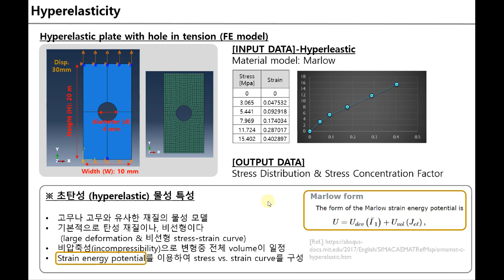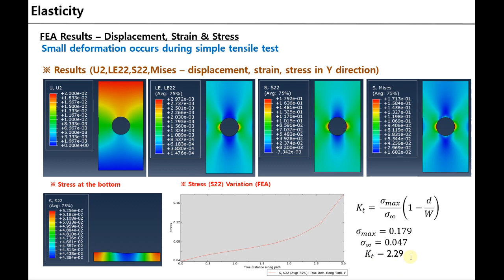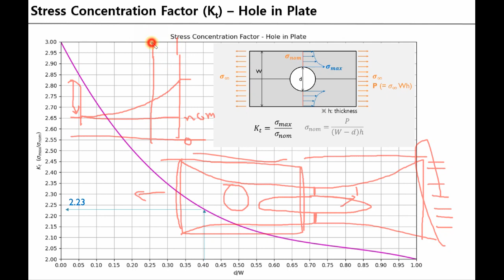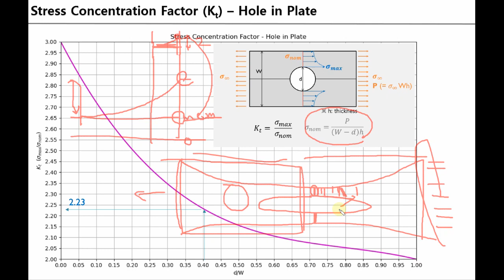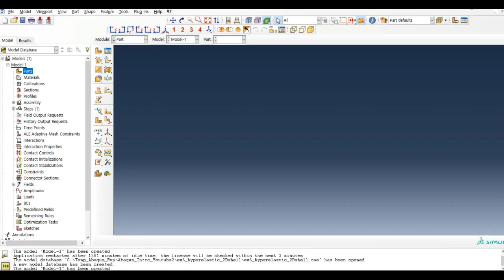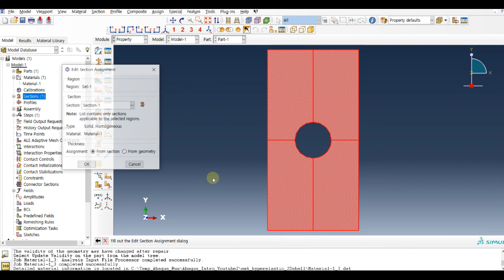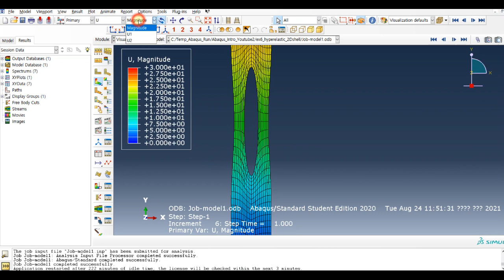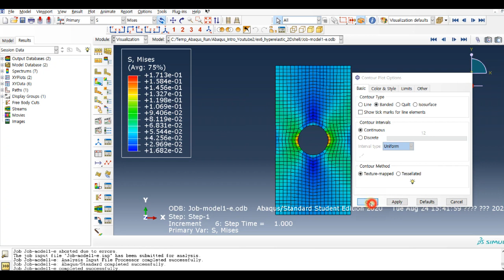Abaqus 구조해석 - 초탄성 물성 및 응력집중 (hyperelastic rubber & stress concentration)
고무(rubber)재료의 물성 거동을 모사하는 초탄성(hyperelastic) 물성을 응력집중이 일어나는 간단한 구조물(홀이 있는 평판)에 적용하여 초탄성 물성을 어떻게 적용하고, 대변형 상황에서 어떻게 응력장이 바뀌는지 확인하였다.
즉, 작은 변형이 발생하는 일반적인 선형 탄성 변형 대비 비선형 대변형이 발생하는 초탄성 변형시의 응력집중 구조물에서의 응력장(stress field) 분포를 확인하였다.
* 초탄성 물성은 Marlow 모델을 사용함